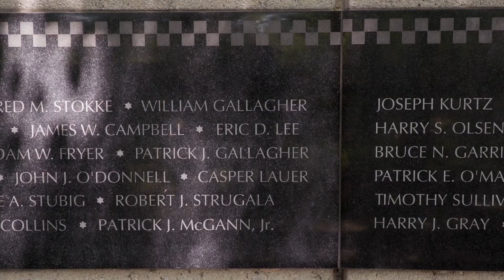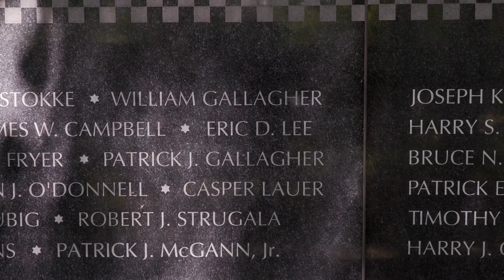Never Forget Eric Lee